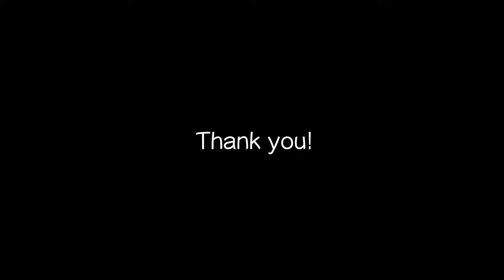毎日ピアノ曲作曲 #25 希望と不安の日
作曲家の自分が毎日ピアノ曲を作曲してみる記録です。

◇作曲, ピアノ: しょー（深川翔太）

□毎日ピアノ曲作曲の概要
毎日作ったピアノ曲をアップしていきます。
毎朝取れたての魚を夜お店でお出しするような感覚です、多分。（※ちなみに作曲した日とアップ日はズレています）
1日のうちそんな邪魔にならない1〜2分くらいでまとめていきますので、
僅かな時間ですが日々に良き時間を提供出来たらなと、そんな思いです。

ちなみに、〜の日と付いてるのは、その日のことでは無く、
皆さんそれぞれが過去にあった日の事です。
個人的にはその各々の、こんな事あったなぁという記憶を思い出して貰えるような空気感を意識しながら作っていますが、もちろん聴き方はご自由です。

毎日17時45分にアップロードされ、18時前後にTwitterでお知らせしますので、
※いつもリツイートいいねして頂いてる方、本当にありがとうございます！

ちなみに個人サイトです。